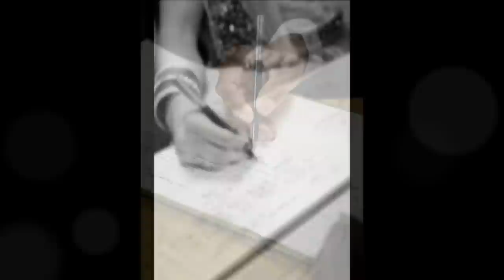Wedding in the UK / Photographer: Morgan Klang